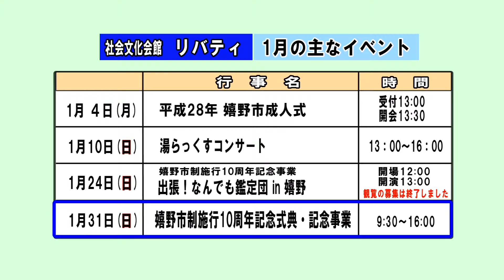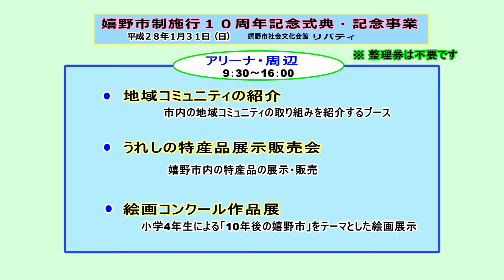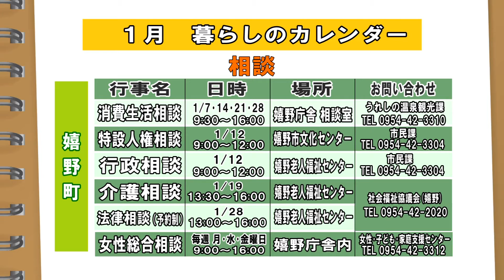第374回うれしのほっとステーション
「谷口市長　新年の挨拶」「嬉野市制施行１０周年記念
嬉野市長・高校生 特別座談会
～希望あふれる嬉野の未来～」「嬉野市社会文化会館　リバティからのお知らせ」「暮らしのカレンダー」